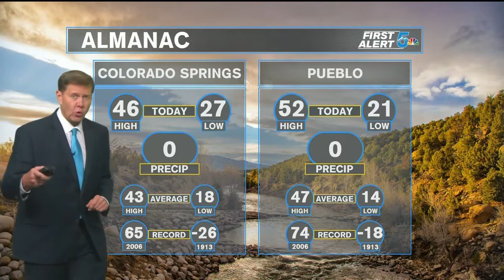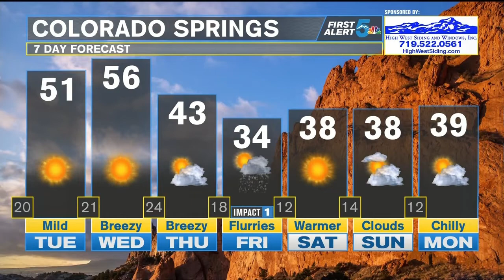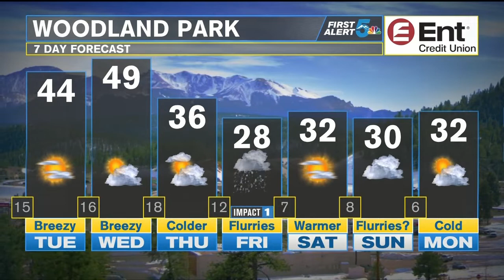Breezy weather continues Tuesday as highs climb through mid-week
Breezy out there tonight, especially for parts of Fremont and Teller counties. Elsewhere, weakening wind and clear skies will allow for good radiational cooling, with lows dropping down to the 10s and 20s across most of Southern Colorado.